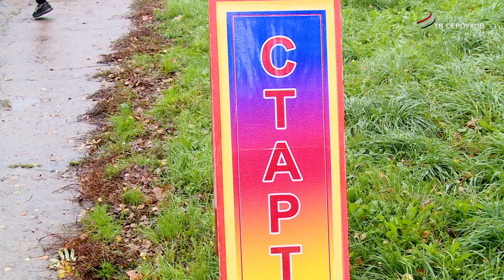В Пущино состоялся 15-я городская семейная кросс‑эстафета